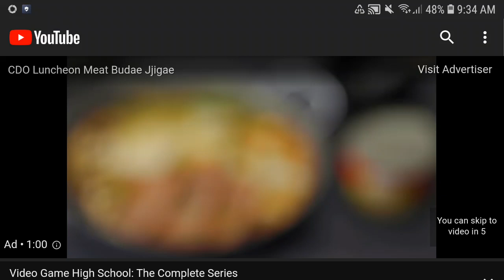CDO Luncheon Meat Budae Jigae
Stumbled upon this on my way to the series finale of the VGHS series